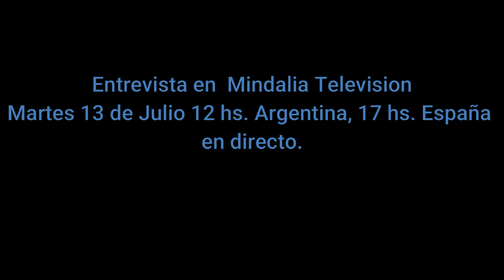Entrevista a Jorge Micheli en vivo por Mindalia sobre el tema Regresiones y los procesos del Alma.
13 de julio 2021 17:00 (hora de España) 12 Hs Argentina. Hablaremos de En esta conferencia se hablará sobre la terapia de regresiones, atrapamientos del alma en vida actual y en vida pasada, el proceso karmático, influencia de las emociones y conductas de no amor en vida actual, tipos de muerte y sus consecuencias al pasar al mundo espiritual. Almas perdidas, causas y tipos. Pactos y votos. Vida intrauterina. Abducciones manifestadas en regresiones. Sus abordajes terapéuticos. Casuística ilustrativa de cada caso. Los esperamos!